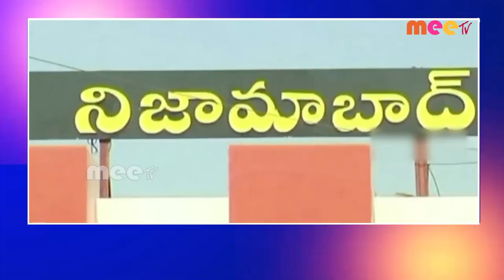// 31-03-2023 // MEETV NEWS //